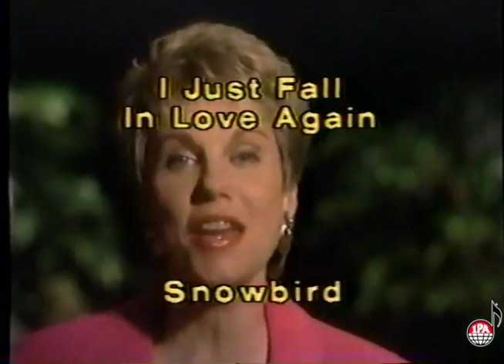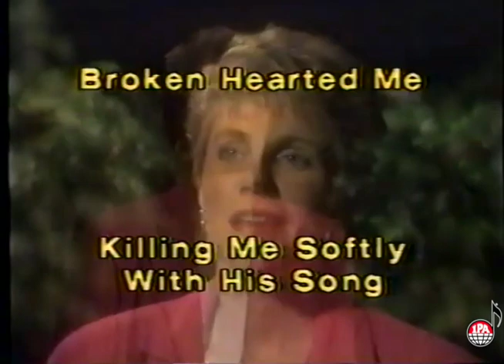Interview with Emilie Richards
Interview with Emilie Richards by Keith Stras. This was originally broadcasted on ETC Television in Chicago.